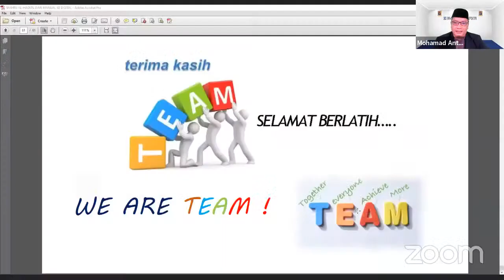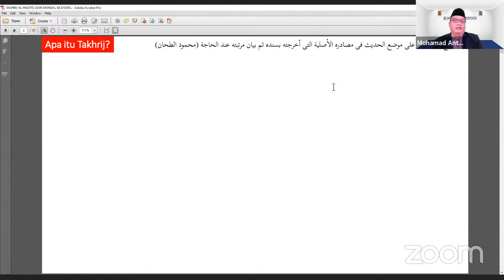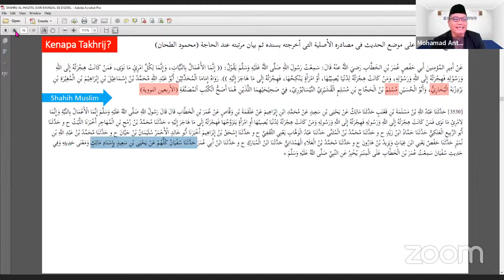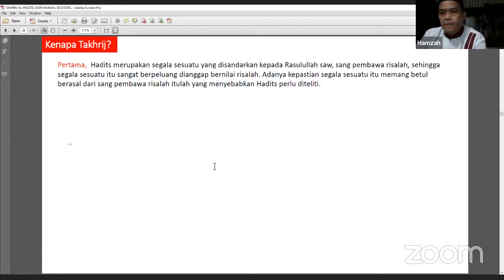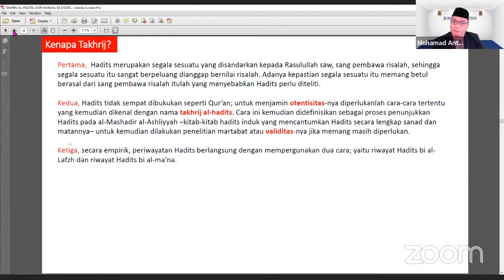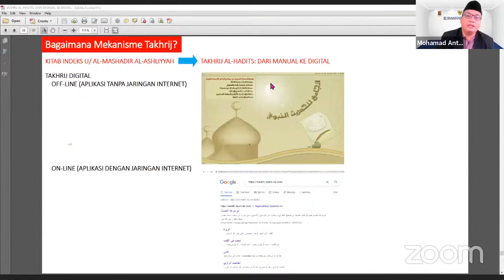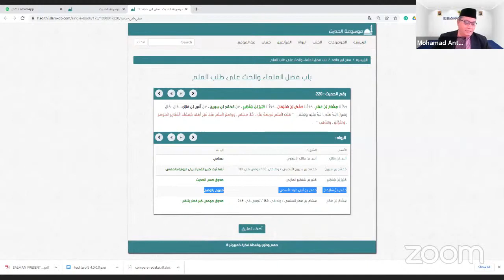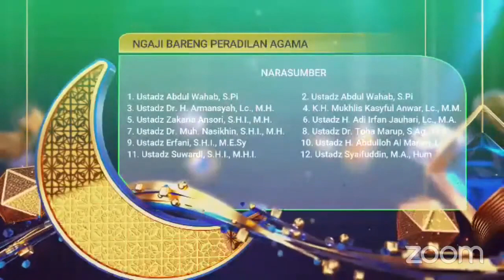Takhrij Hadis Dari Manual ke Digital